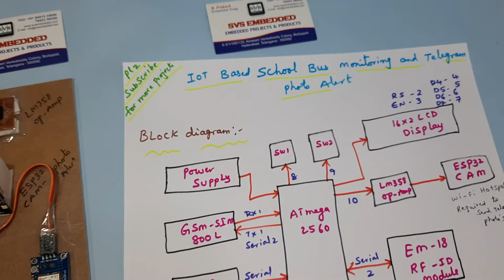IOT based Smart School Bus Monitoring and Notification System Telegram Photo Alert